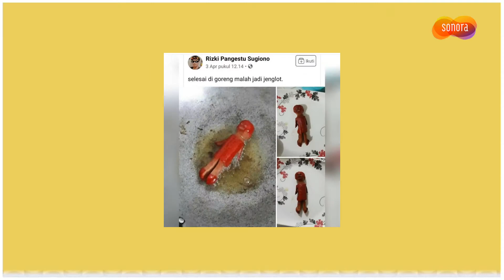Kumpulan Caption & Meme Lucu Tentang Masakan